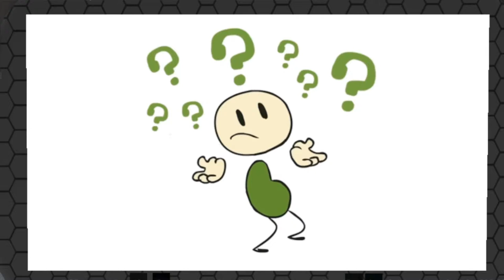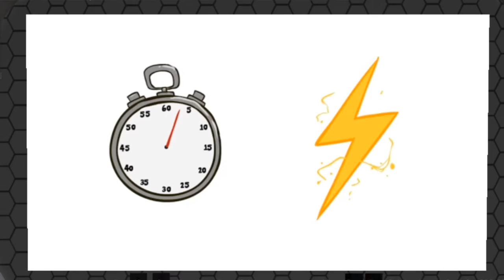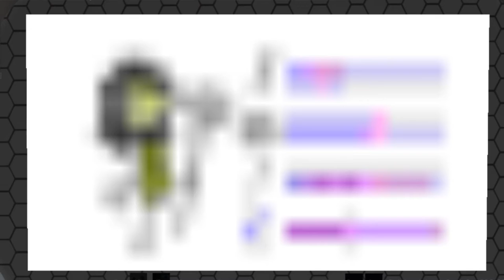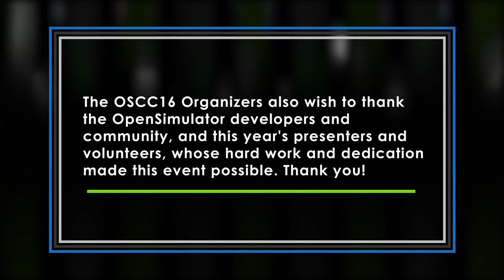OSCC16 - The Future of the Metaverse: Blueprints for the Evolution of Virtual Worlds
The development of virtual worlds has a detailed history in which acts of literary imagination and gaming innovations have led to advances in open-ended, socially oriented virtual platforms. This summary presentation focuses on the future advancements and key innovations which can be seen as paramount for the development of virtual worlds going forward, based on current and arising developments in the industry.